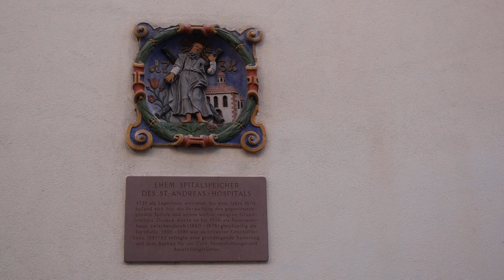Offenburg, Sehenswürdigkeiten der Stadt im Schwarzwald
Unser Rundgang durch die rund 59.000 Einwohner grosse Stadt Offenburg (Ortenaukreis Baden-Württemberg) führt uns durch die von Barockbauten geprägte Altstadt. Wir besichtigen dabei u.a. die Dreifaltigkeitskirche, die Heilig-Kreuz-Kirche und den Fischmarkt mit der Hirschapotheke.
Einzelheiten: siehe Untertitel oder Transkript